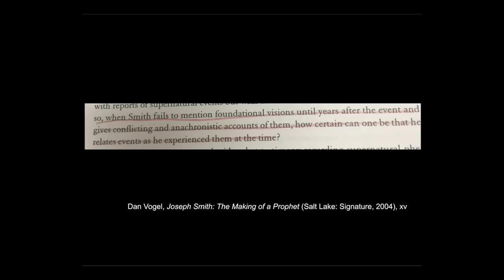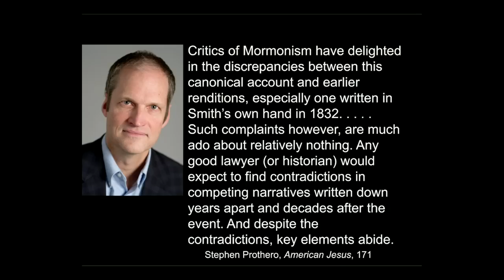Putting the First Vision in the Pensieve, or How Joseph Remembered | Steven C. Harper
Date: September 12, 2019
Series: First Vision Bicentennial Exhibit Lecture Series
Speaker: Steven C. Harper
Title: Putting the First Vision in the Pensieve, or How Joseph Remembered